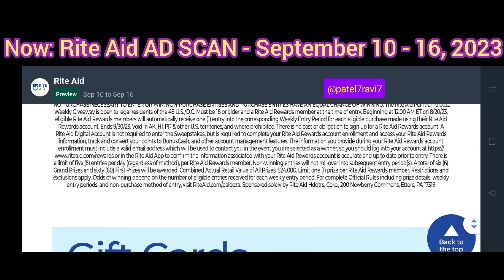Rite Aid AD SCAN - September 10 - 16, 2023 - calm before the storm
Hi Everyone, this is the Rite Aid AD SCAN for the week of September 10 - 16, 2023. There are a few deals, but nothing too special. I will wait for September 17 and September 24 weeks for Earn BC.